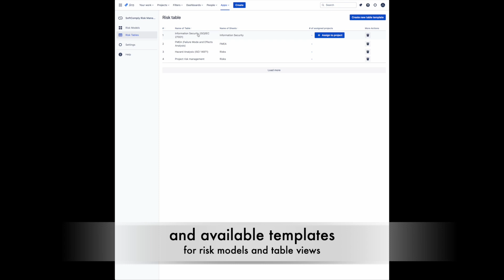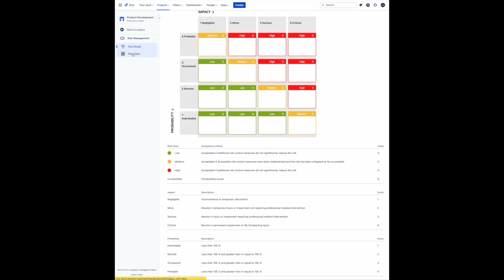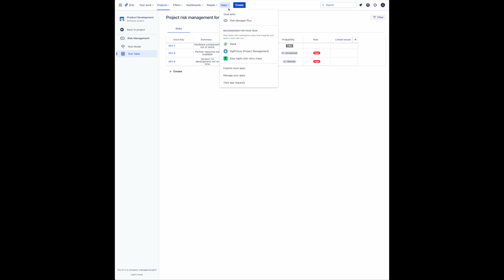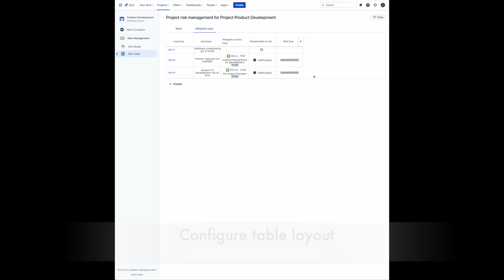SoftComply Risk Manager Plus on Jira Cloud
Quick start guide for the SoftComply Risk Manager Plus app on Jira Cloud